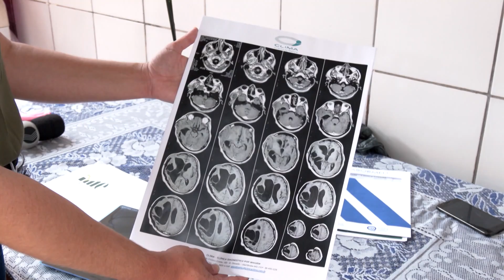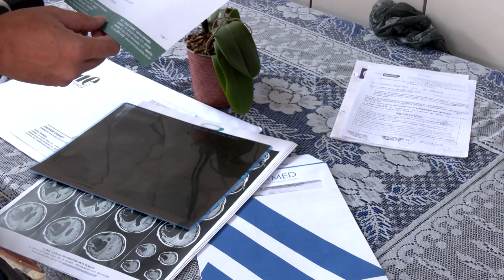ACIDENTE DE TRABALHO: Família pede ajuda para marceneiro continuar tratamento | BALANÇO GERAL MINAS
Quem ajudava, agora precisa ser ajudado. Um marceneiro caiu de uma altura de 3 metros e ficou com sequelas do acidente. A família pede ajuda para ele continuar o tratamento.

De segunda a sexta:
06:30 – Balanço Geral Manhã
07:30 – Manhã Total
11:40 – Balanço Geral
14:15 – A Hora da Venenosa Minas
18:00 – Cidade Alerta Minas
19:20 – Jornal Paranaíba
Aos sábados:
12:00 – Balanço Geral Edição de Sábado
13:00 – Shop Car Show
Aos domingos:
8:00 – Brasil Agro
10:00 – Política Cruzada